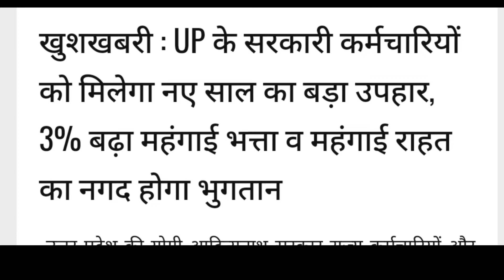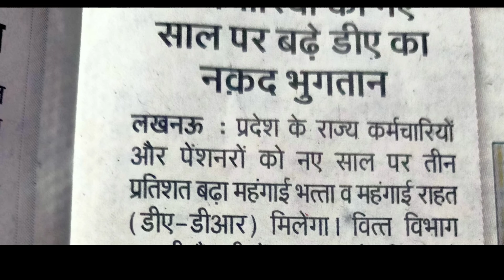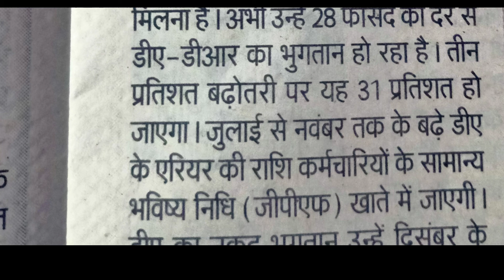DA में हुई 3% की वृद्धि UP के सरकारी कर्मचारियो को नव वर्ष का उपहार